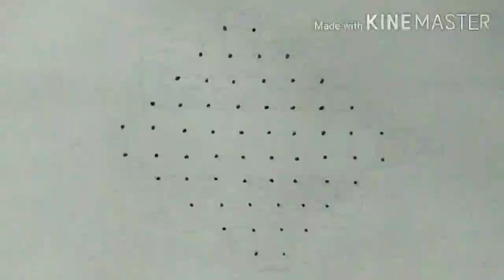New year special welcome rangoli| kolam| CHITTY CHANNEL rangoli KOLAM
Hi friends 🥰
Grandly well come to our CHITTY CHANNEL 🎈